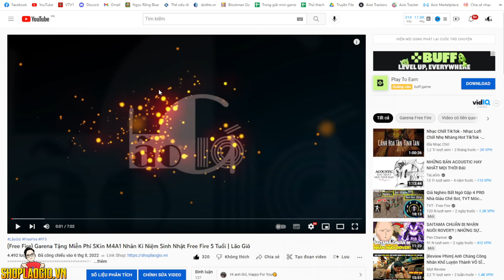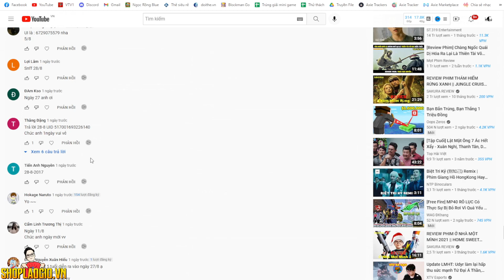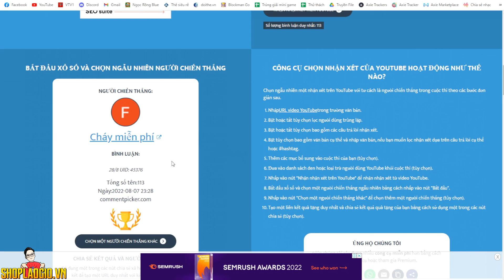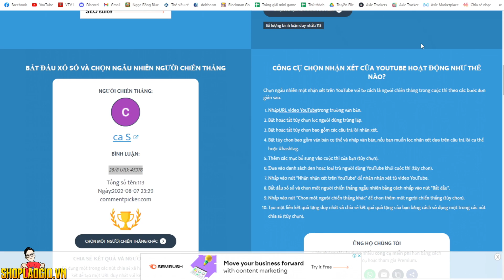(Free Fire) Chỉ Dùng Súng Liên Quan Tới ĐIỆN Lấy Top 1 | Lão Gió